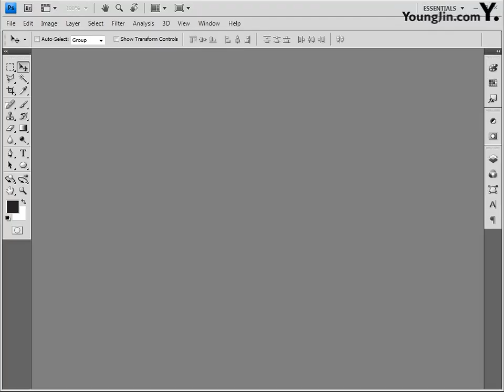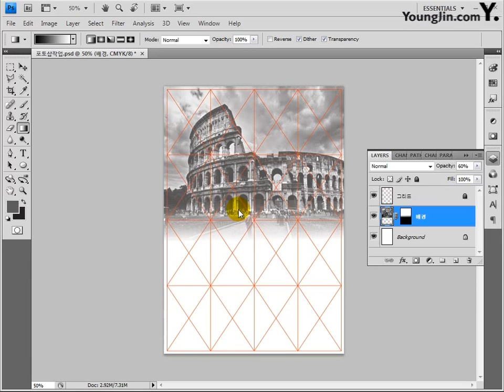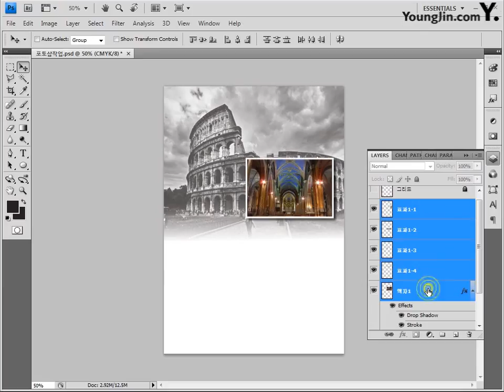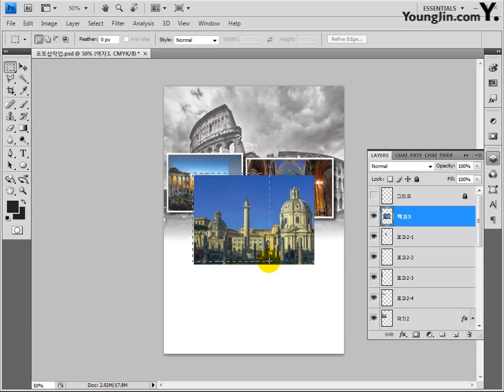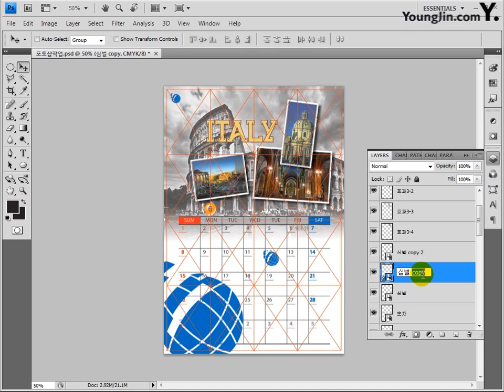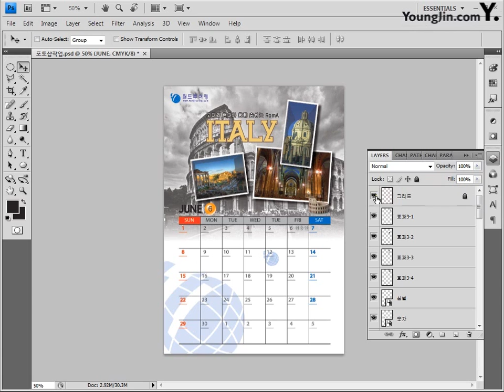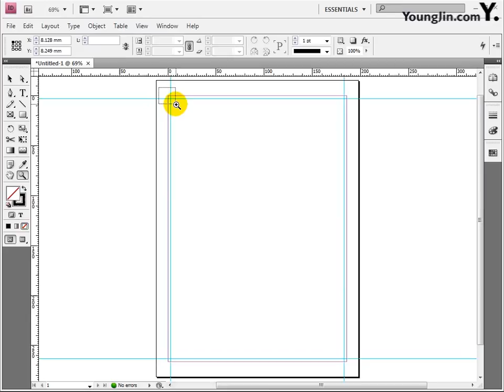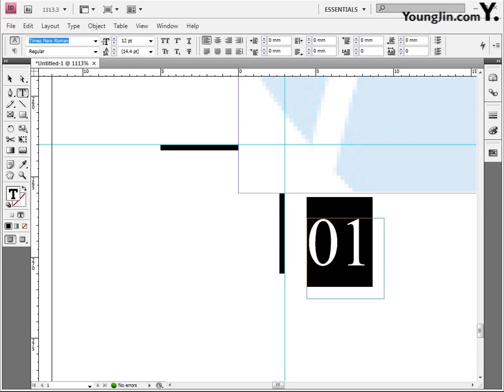PART4 Chapter01 캘린더 디자인 B